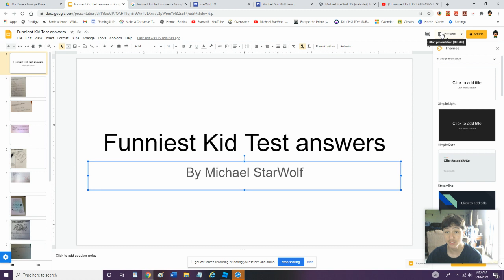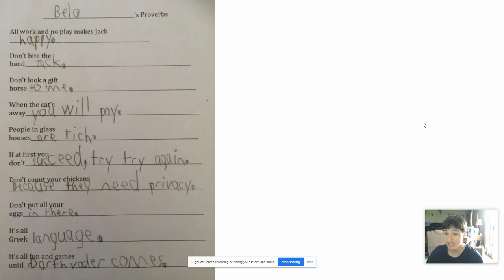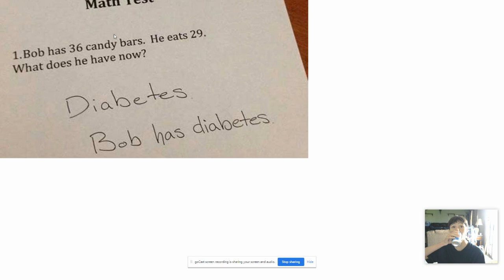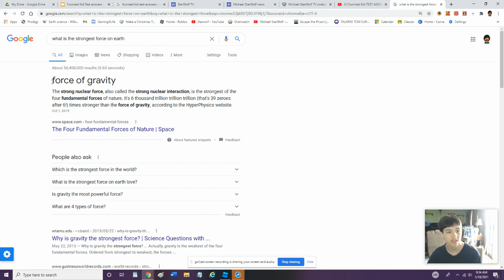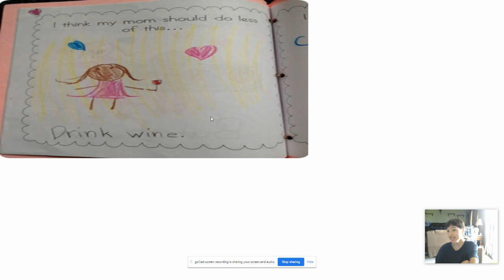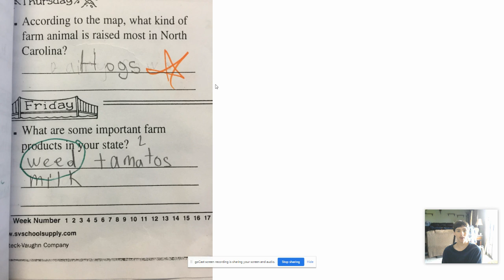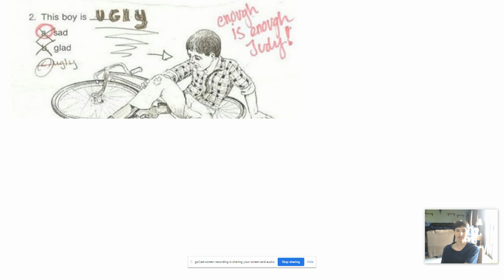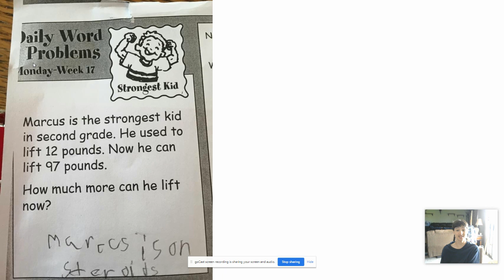Funniest Kid Test answers